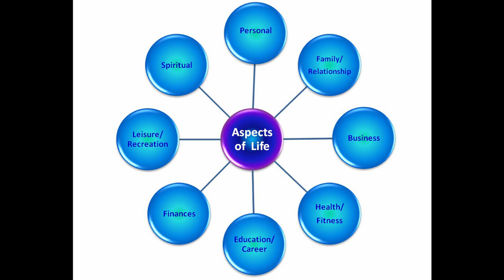8 Aspects of Life, Improving yourself and understanding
8 Aspects of Life

This is the first video for the channel and will create more to help better understand our lives and the effects we have on everyone in our web.

Mentioned people in this video;

David Icke
Mark Passio